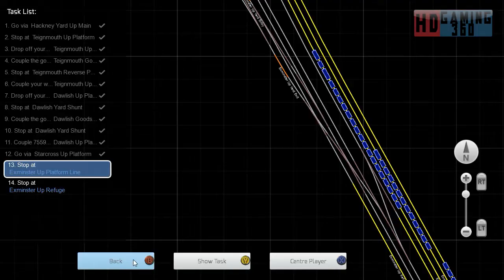Train Simulator 2016 - Career Scenario - Riviera Line Exeter to Kingswear - Dawish Sunrise Part 5